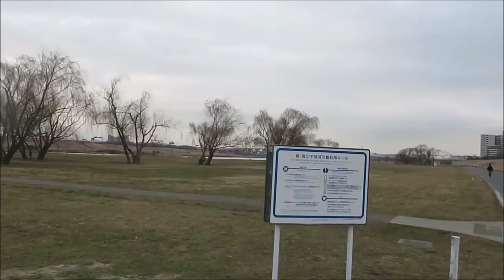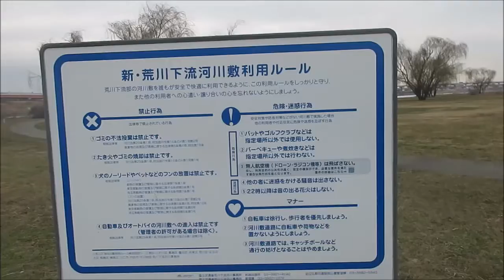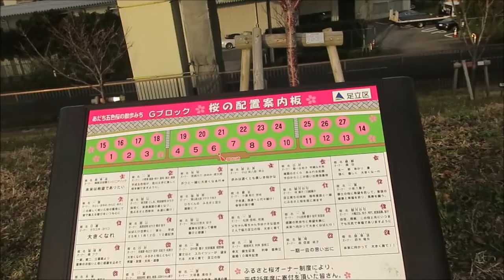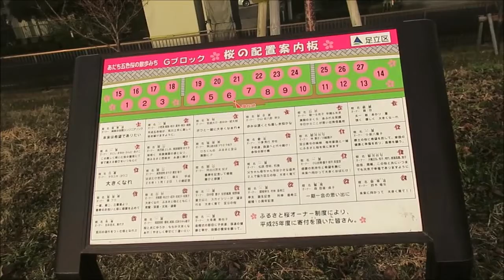ＡＰＳどうでしょう ヤマさんぽ４１日目